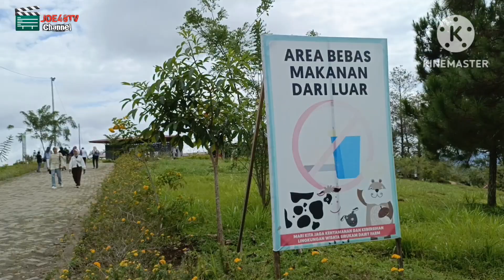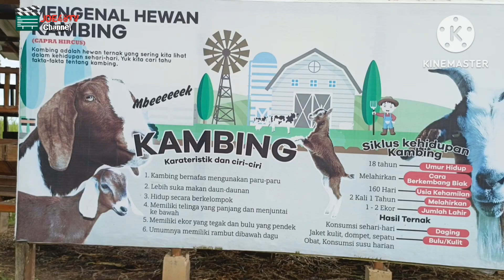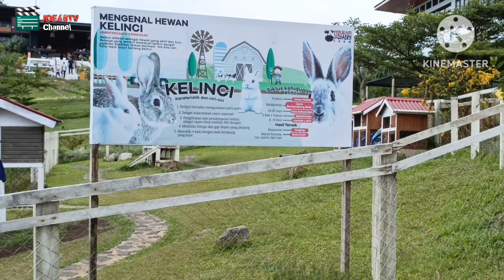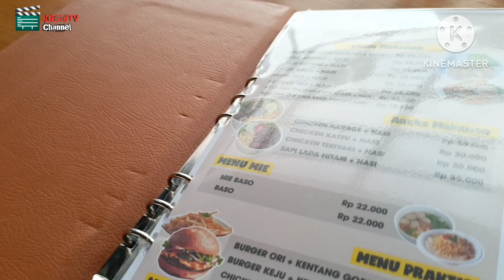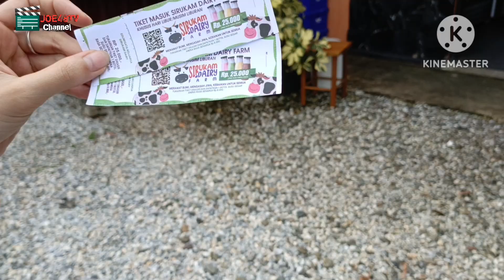PART 2 SIRUKAM DAIRY FARM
oke teman-teman, kembali lagi dengan kami di part 2 jalan-jalan. kita kali ini mau ke sirukam Dairy Farm, yuk pantun terus video kami ya teman-teman

Credit backsound